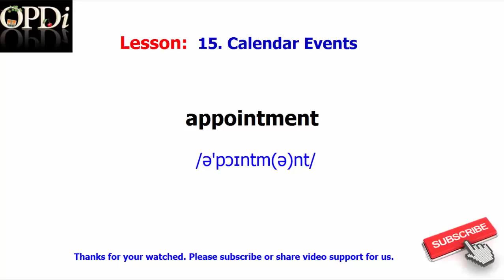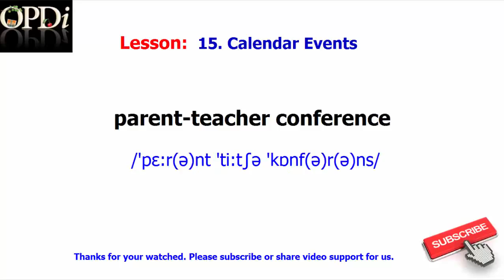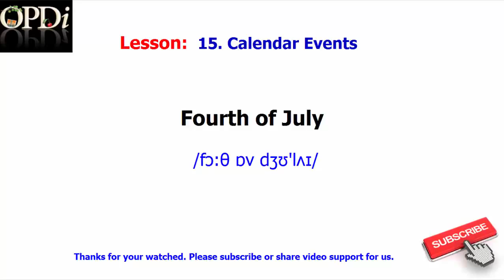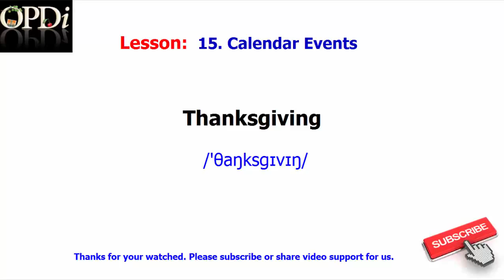15. Calendar Events | Oxford picture dictionary 2nd edition | Learn english vocabulary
Learn vocabulary easy to remember words.

Contents:

Everyday Language | Oxford picture dictionary 2nd edition | Learn English Vocabulary
People | Oxford picture dictionary 2nd edition | Learn English Vocabulary
Housing | Oxford picture dictionary 2nd edition | Learn English Vocabulary
Food | Oxford picture dictionary 2nd edition | Learn English Vocabulary
Clothing | Oxford picture dictionary 2nd edition | Learn English Vocabulary
Health | Oxford picture dictionary 2nd edition | Learn English Vocabulary
Community | Oxford picture dictionary 2nd edition | Learn English Vocabulary
Transportation | Oxford picture dictionary 2nd edition | Learn English Vocabulary
Areas of Study | Oxford picture dictionary 2nd edition | Learn English Vocabulary
Plants and Animals | Oxford picture dictionary 2nd edition | Learn English Vocabulary
Work | Oxford picture dictionary 2nd edition | Learn English Vocabulary
Recreation | Oxford picture dictionary 2nd edition | Learn English Vocabulary